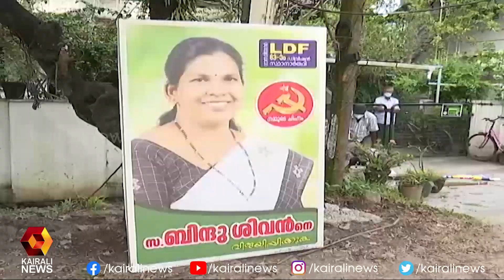തദ്ദേശ സ്വയംഭരണ സ്ഥാപനങ്ങളിലേക്ക് നടന്ന ഉപതെരഞ്ഞെടുപ്പുകളിൽ LDF മുന്നേറ്റം l LDF | Kairali News